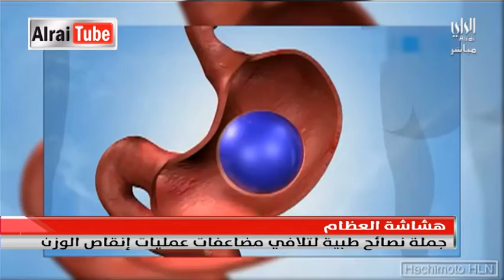نشرة أخبار الراي | 2016-03-04| تقديم أحمد العنزي